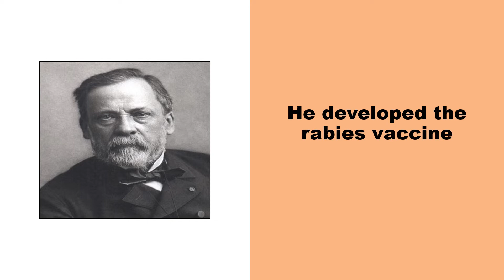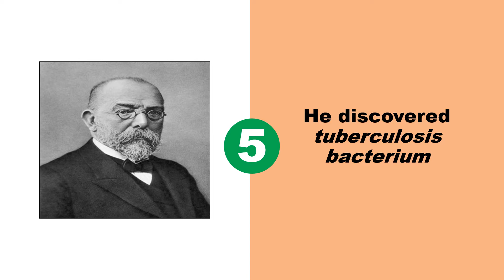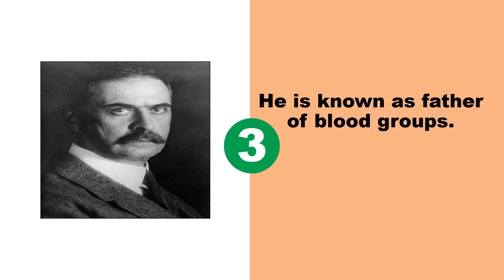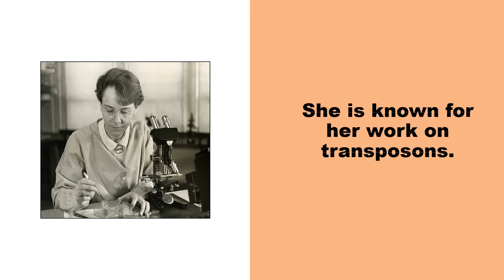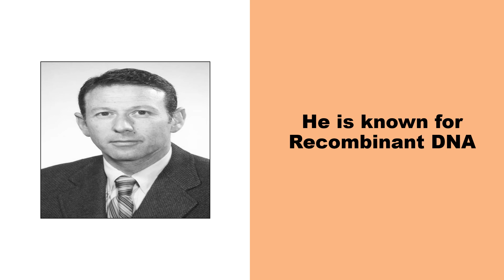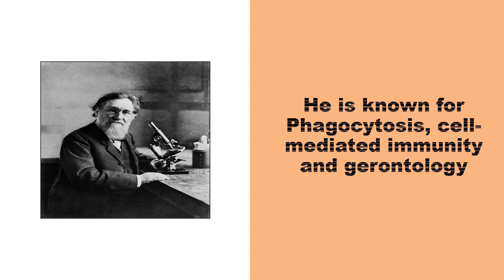Guess the name of scientist ? | Science quiz | Name of biology scientists with pictures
About Video:
In this video you will have to guess the name of scientist by viewing his\her image.